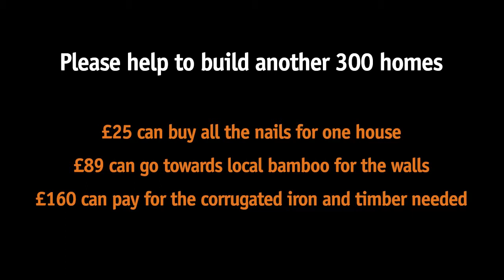Christmas Appeal: This year Gracie's mother Martha wishes for somewhere to call home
Gracie is a child living in a country where wishes often don't come true. This Christmas, her mother Martha wishes for somewhere to call home.
After years of violence South Sudan has become the world's newest country. It faces the difficult task of building homes for the thousands of people who lost everything because of the civil war.
CARE International has been helping people living in poverty and responding to emergencies since 1945. Because of our supporters we have built 200 houses in South Sudan for those made homeless because of conflict. We need your help to build 300 new homes, made from bamboo, for people looking to start a new life. This Christmas you could be the reason a family, who has lost everything, has somewhere to call home.